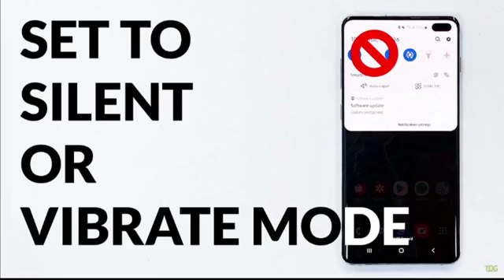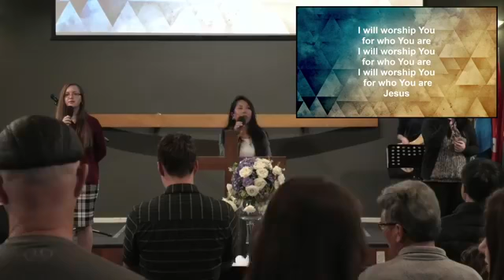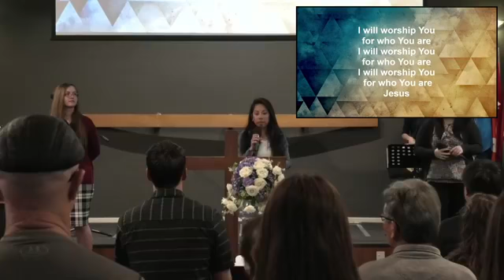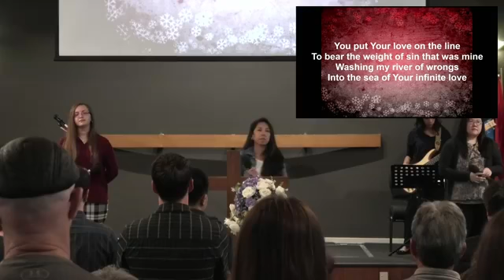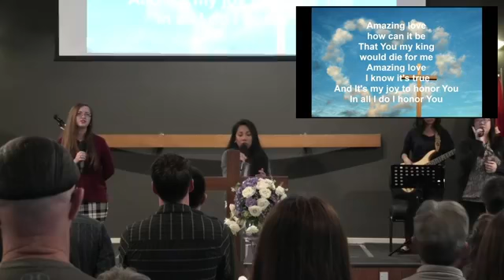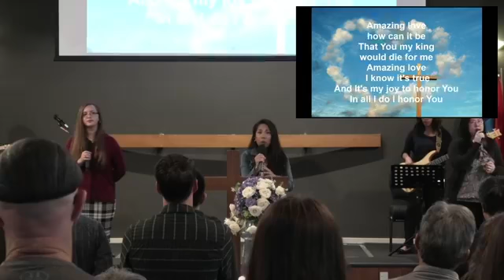[2020-11-29] Celebrate the Difference - 1 Corinthians, Part 15 - IBC Sunday Service